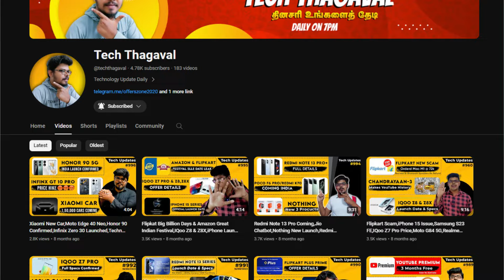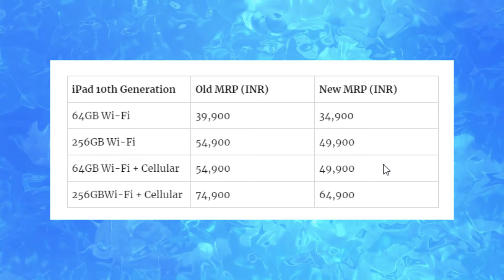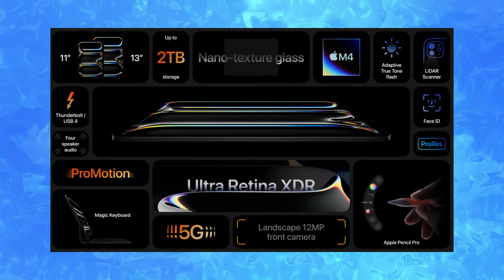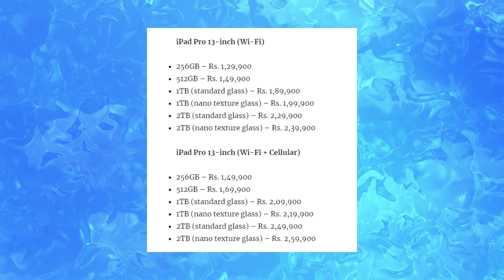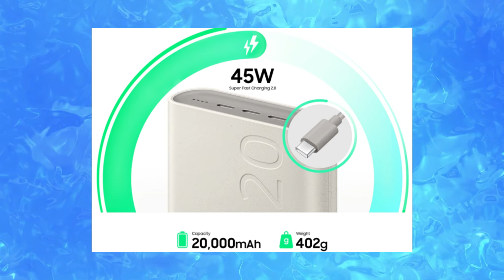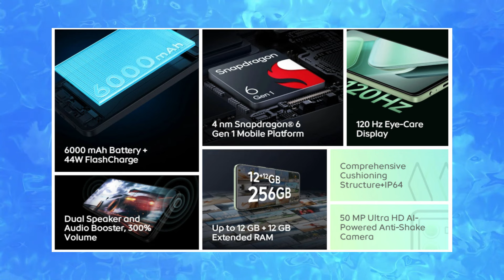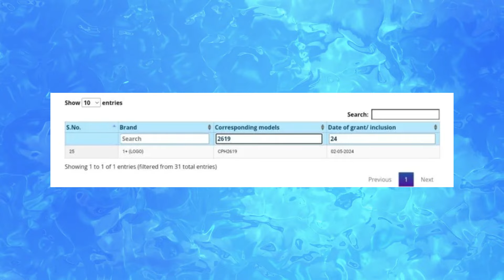Realme Gt Neo 6 & iQoo Z9x 🇮🇳 Launch,Oneplus Nord 4 Coming,Poco F6 Pro Specs,IQoo Neo 9s Pro